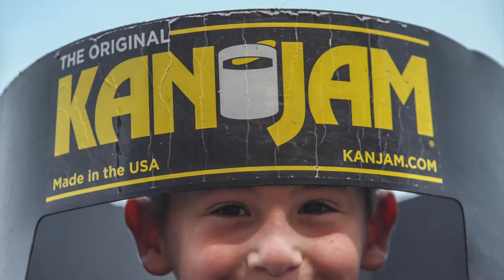Summer Camp 2017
Rec Camp 2017, just no audio